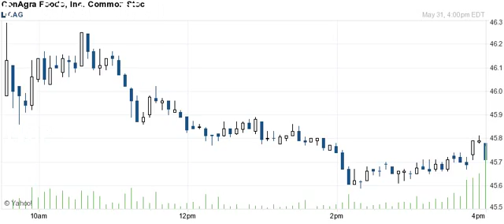160531 breakout breakdown